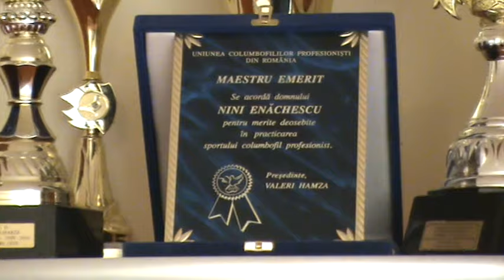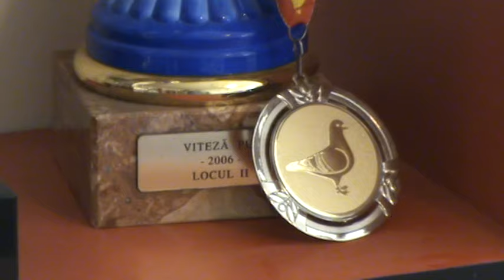Maestrul columbofil dl Nini Enachescu Prahova Romania galerie trofee 15 august 2015